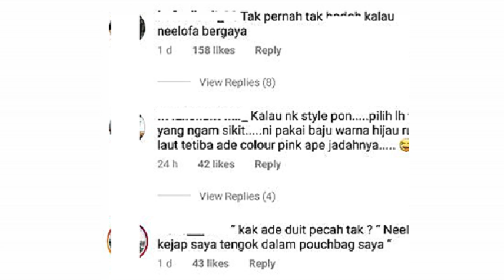"Tak Pernah Tak Failed.." Gaya Terbaru Neelofa Disamakan Dengan Makcik Pasar Malam